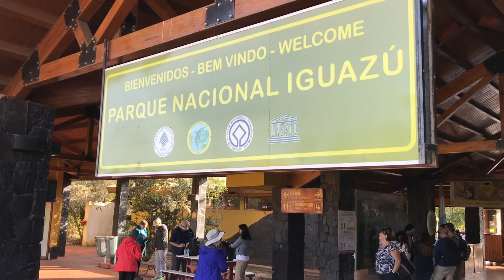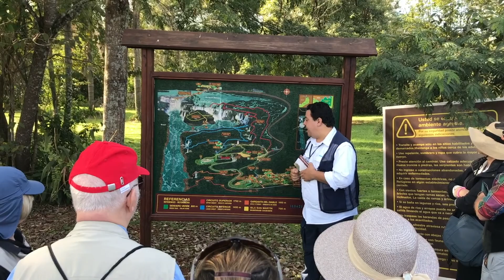Allan Petker Chorale Tour of Argentina at Iguazu Park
The chorale toured the Iquazu falls park during their tour of Argentina in 2017.  Not all members of the tour took the very wet tour of the falls.  The divided screen is synchronized between two cameras on the boat and two cameras with those who did not take the boat, from atop a nearby overlook.  The audio has also been divided left/right between the boat and those watching.